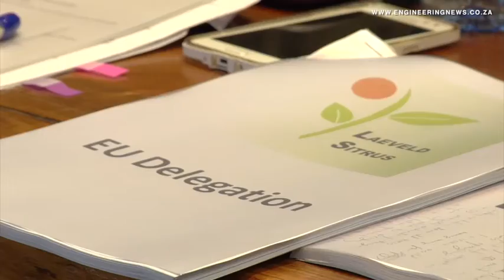Improved SA–EU black spot collaboration yields growth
There has been three years of intense collaboration between the EU and the South African Citrus Growers Association, which had resulted in record South African citrus exports, as the domestic industry acclimatises to the EU’s controversial citrus black spot measures. Anine Killian tells us more